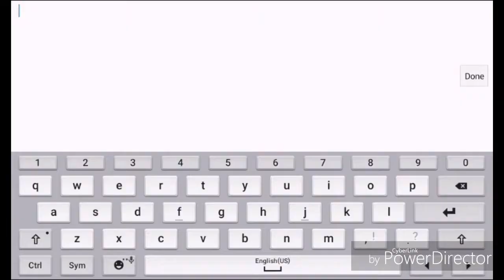2 Glitches in Block Strike!!!!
I quited bs because THUNDER left the clan so when it had great updates i got back in and now im back :) ill grow this channel and put it back when where it began anyways i hope you enjoyed my first gameplay and IM TERRIBLE AT THIS GAME ;)